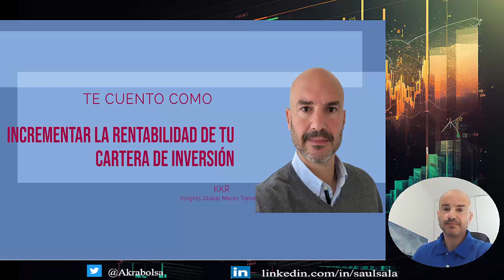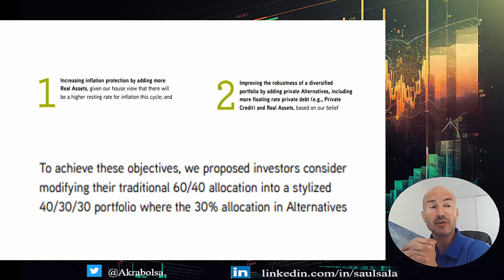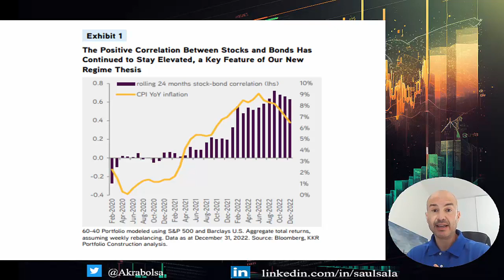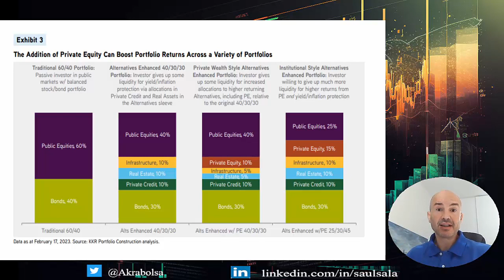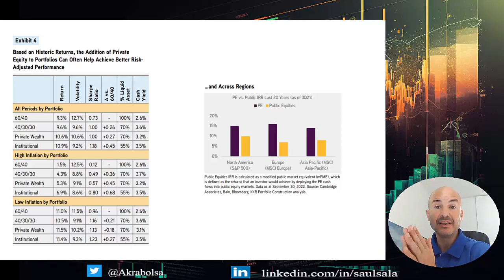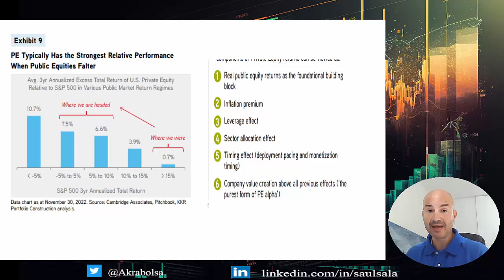🚀Cómo INCREMENTAR la RENTABILIDAD de tu CARTERA de INVERSIÓN 💥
KKR nos advierte que la relación entre acciones y bonos tradicional se ha roto. Se focalizan más por tanto en activos de Private Equity para diversificar la cartera de inversión, especialmente para inversores preocupados por la inflación y sin necesidades de liquidez en el corto plazo.

Os recuerdo que este video no se trata de ninguna recomendación de compra ni de venta. Se trata de un video educativo donde repasamos el último informe publicado por la gestora KKR y el análisis que hace de los activos de inversión en una cartera.

💢 ¡NO TE PIERDAS NUESTRO PODCAST!:

También nos puedes encontrar en Spotify